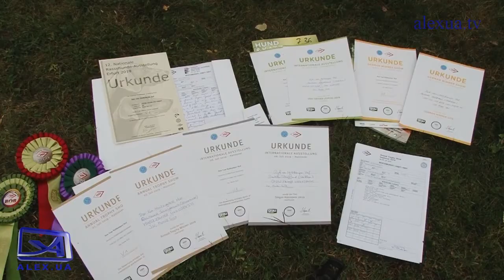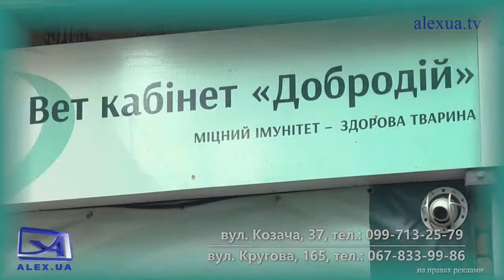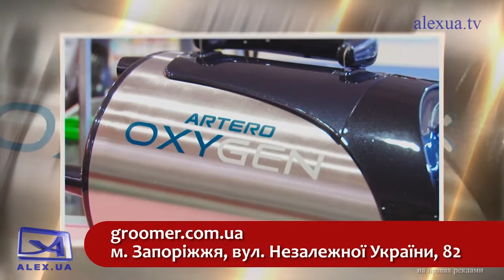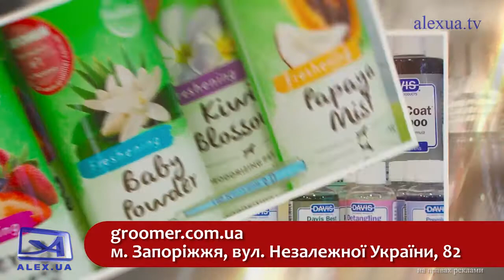GoodDog "Щенки французского бульдога" 23.09.2021